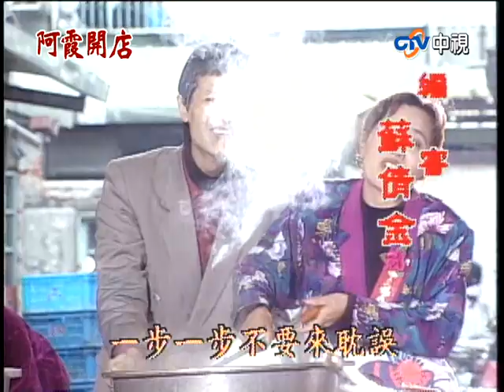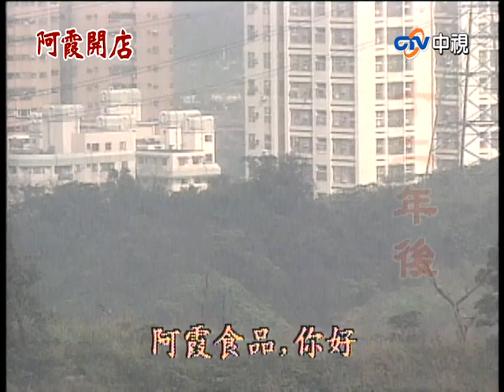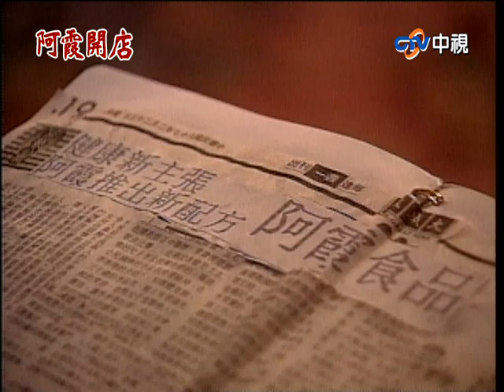台語『阿霞開店』第47集（邱秀英 張柏舟 賀軍政 游耀光 凱音 游啟東）_1998年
步入中年的阿霞，事業有成開大餐廳，她的先生是她的精神支柱，但竟然過逝；子女兒媳爭產業，致使餐廳倒閉，後來經營外燴拜師精練廚藝，並教導子女家和萬事興的道理；一齣溫馨感人的親情倫理劇，發生在我們生活周遭，帶給大家一些啟示。